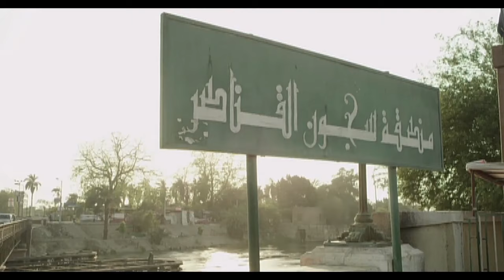مسلسل ستات قادرة كامل بدون فواصل الجزء السابع🔥 بطولة عبير صبري، نجلاء بدر، ريهام سعيد